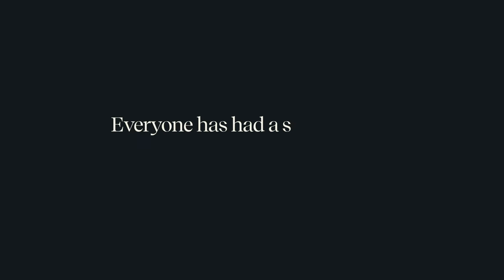It only takes ONE story to change a THOUSAND lives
1,514 refugee families found safety and access to their rights because Mario shared his story in our film Hot Dogs on a Tricycle. If ONE story has the power to change that many lives, how many more lives could be impacted if more stories were told? Donate to help us continue to share refugee stories and change lives